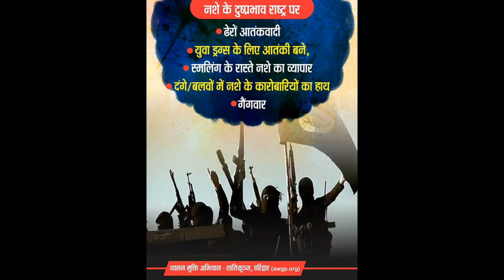વ્યસન મુક્તિની અપીલ, શ્રીરામ શર્મા આચાર્યના ક્રાંતિકારી વિચારો | Gujarati Audio